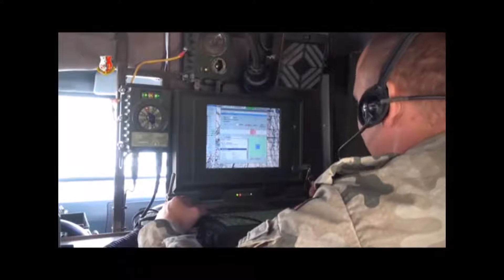Polish Army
Siły Zbrojne Rzeczypospolitej Polskiej -- siły i środki wydzielone przez Rzeczpospolitą Polską do zabezpieczenia jej interesów i prowadzenia walki. Siły zbrojne są podstawowym elementem systemu obronnego państwa, przeznaczonym do skutecznej realizacji polityki bezpieczeństwa i obronnej. Zgodnie z obowiązującą Strategią Bezpieczeństwa Narodowego Rzeczypospolitej Polskiej, Siły Zbrojne RP utrzymują gotowość do realizacji trzech rodzajów misji: zagwarantowanie obrony państwa i przeciwstawienie się agresji, udział w procesie stabilizacji sytuacji międzynarodowej oraz w operacjach reagowania kryzysowego i operacjach humanitarnych, wspieranie bezpieczeństwa wewnętrznego i pomoc społeczeństwu.
Siły Zbrojne Rzeczypospolitej Polskiej stoją na straży suwerenności Rzeczypospolitej Polskiej oraz jej bezpieczeństwa i pokoju. Mogą brać udział w zwalczaniu klęsk żywiołowych, działaniach antyterrorystycznych, akcjach poszukiwawczych, a także ratowania życia ludzkiego. Biorą też udział w oczyszczaniu terenów z materiałów niebezpiecznych pochodzenia wojskowego i unieszkodliwiają je[2]. Zwierzchnictwo nad Siłami Zbrojnymi Rzeczypospolitej Polskiej sprawuje Prezydent Rzeczypospolitej Polskiej za pośrednictwem Ministra Obrony Narodowej, który sprawuje ogólne kierownictwo nad Siłami Zbrojnymi RP.

Portal internetowy „Global Firepower" w 2013 roku zaszeregował SZ RP jako 18 pod względem siły wojsko na świecie (uwzględniono tylko 106 państw i nie uwzględniono broni masowego rażenia)

The Wojska Lądowe (Land Forces) are a military branch of the Armed Forces of the Republic of Poland. They currently contain some 106,000 active personnel and form many components of European Union and NATO deployments around the world. Poland's recorded military history stretches back for hundreds of years -- since the 10th century (see List of Polish wars and History of the Polish Army), but Poland's modern army was formed after 1918.

15 lat po wejściu do NATO Polska dysponuje siódmymi co do wielkości siłami zbrojnymi w Sojuszu, a od kilku lat możliwości bojowe polskiej armii systematycznie rosną. Rozpisany na dekadę - a teraz przyspieszany - plan zakupów obronnych, może uczynić z polskiego wojska potęgę na skalę europejską i filar NATO.